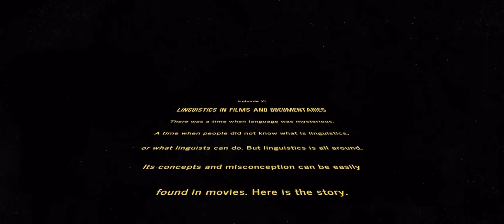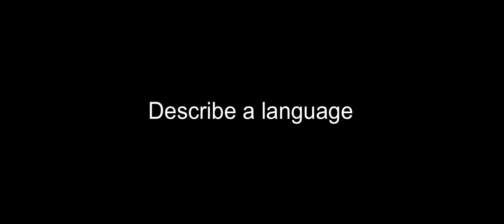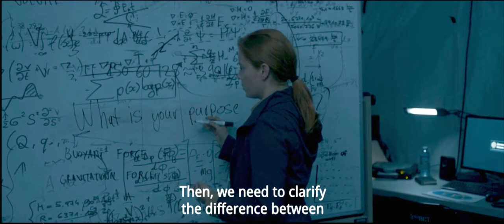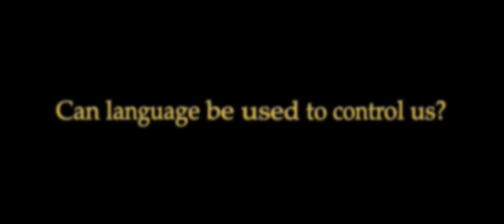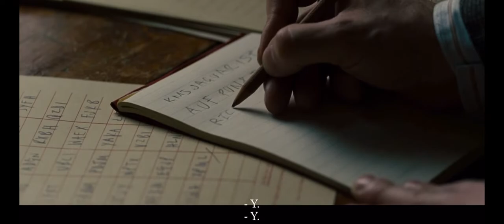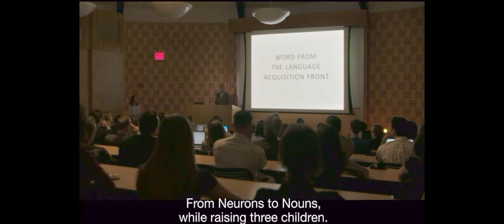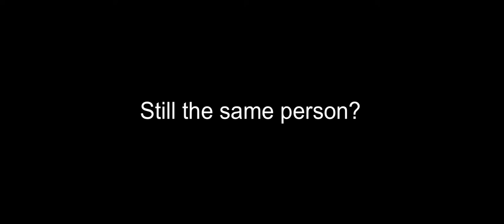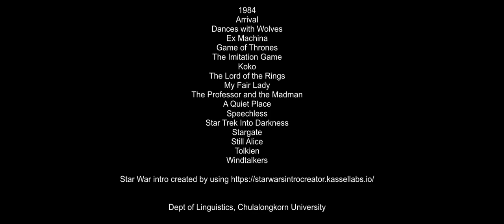Linguistics in Films and Documentaries (version 2)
1984
Arrival
Dances with Wolves
Ex Machina
Koko
The Professor and the Madman
A Quiet Place
Speechless
Star Trek Into Darkness
Stargate
Still Alice
Tolkien
Windtalkers

The music of Star Wars is copyrights of Lucasfilm Ltd.

Edited by using LumaFusion on iPad